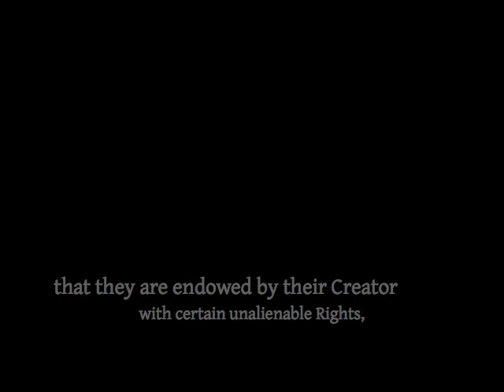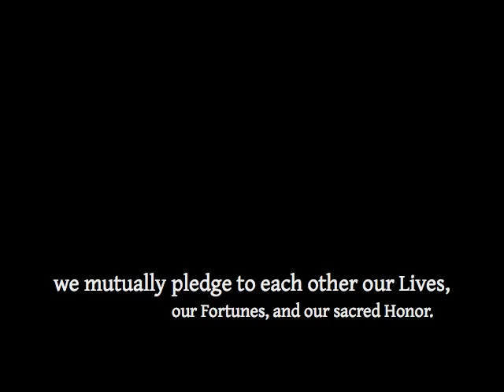You Are My Hero-Dennis Jernigan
Patriotic, Salute To The Military.